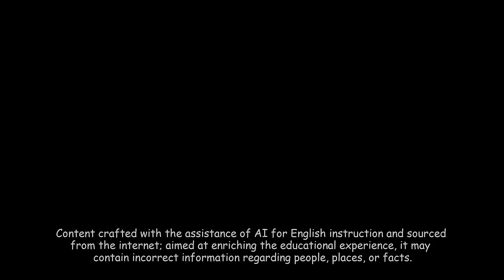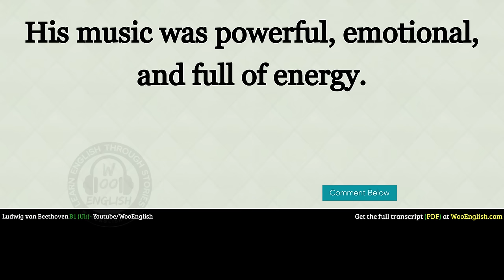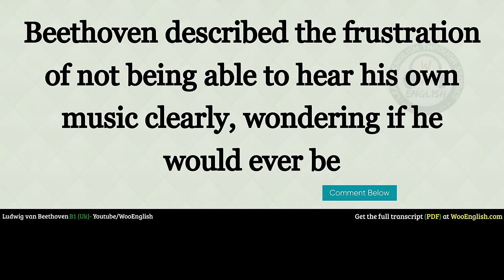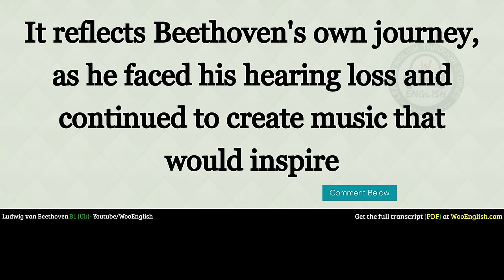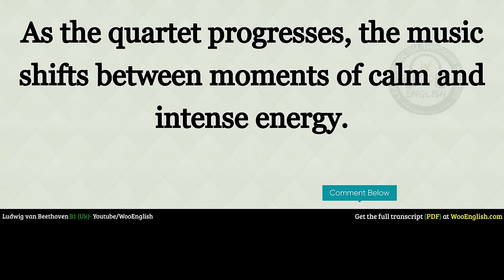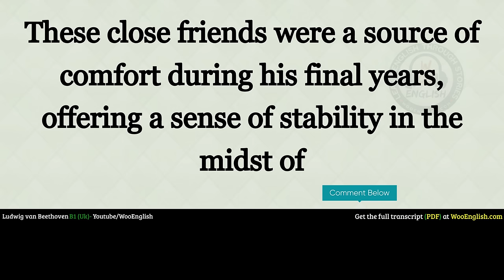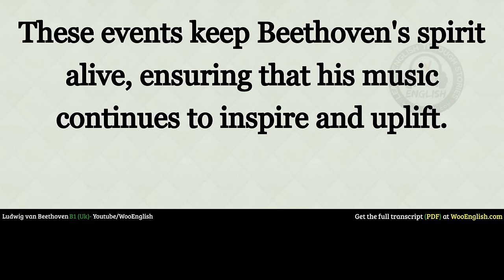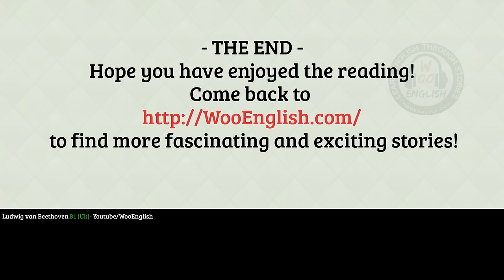interesting story in English 🔥 Ludwig van Beethoven 🔥 story in English with Narrative Story